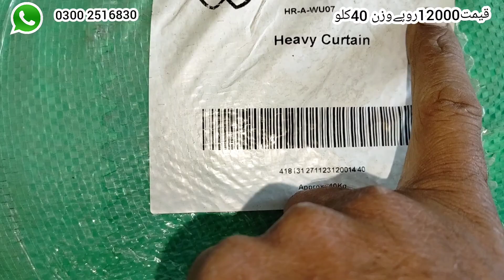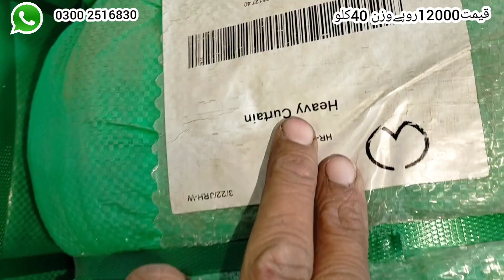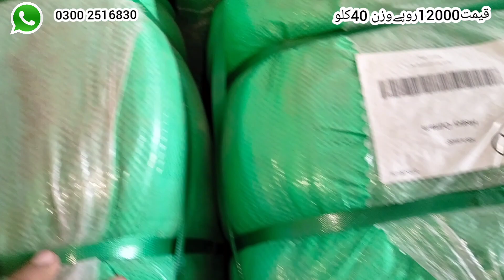امپورٹیڈ دبئی پردے کے چھوٹے بنڈل | 40کلو کا بنڈل | فینسی پردہ | عظمت گودام شیرشاہ کراچی